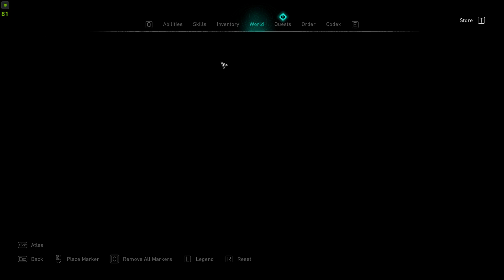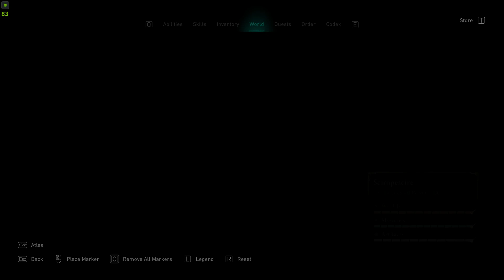Assassin's Creed - Valhalla (Bölüm 254)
Assassin's Creed Valhalla Ubisoft Montreal tarafından geliştirilen ve Ubisoft tarafından 10 Kasım 2020'de yayınlanmış aksiyon rol yapma video oyunu. Assassin's Creed serisinin on ikinci ana oyunu ve tüm serideki yirmi ikinci oyundur.

İlk piyasaya sürülme tarihi: 10 Kasım 2020
Motor: AnvilNext 2.0
Mod: Tek oyunculu oyun
Seri: Assassin's Creed
Adaylıklar: The Game Award for Best Action/Adventure,
Platformlar: PlayStation 4, Xbox X ve S Serisi, PlayStation 5, Xbox One, Amazon Luna, Stadia, Microsoft Windows
Geliştiriciler: Ubisoft Montreal, Ubisoft Milan